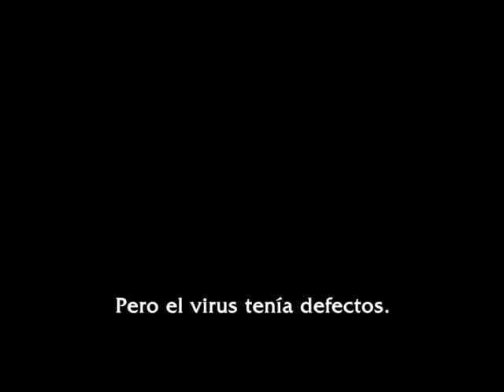Resident Evil: The Darkside Chronicles - Trailer HD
Here's the long trailer for RE: The Darkside Chronicles, with Leon, Claire, William, Cheryl and many more.